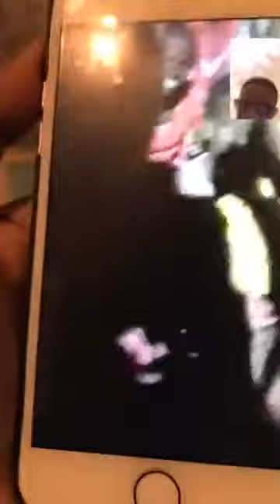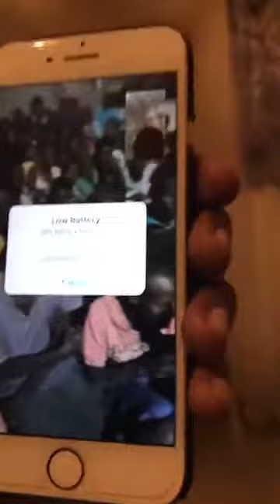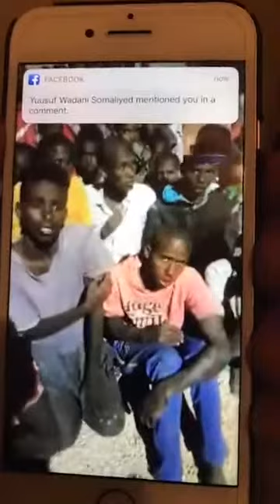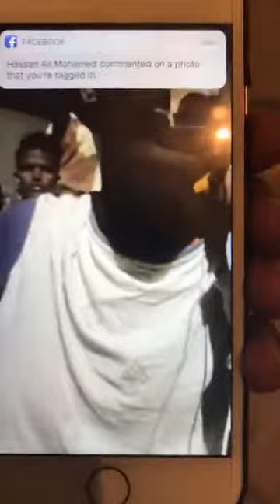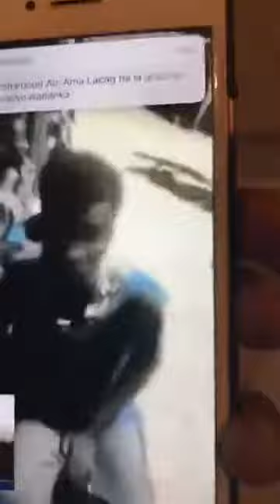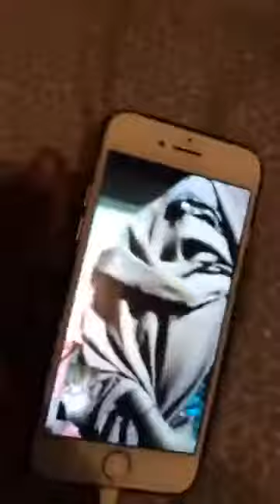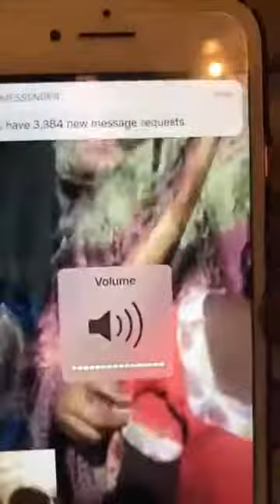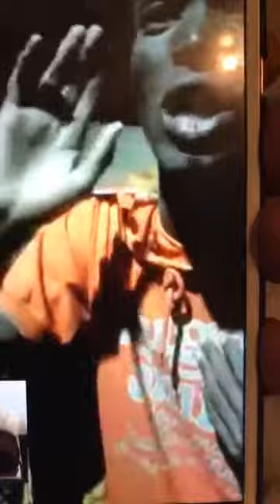Dhibaatada Magafe Ku Hayo Dhalinyatada Somaliyeed By Salman Jamal